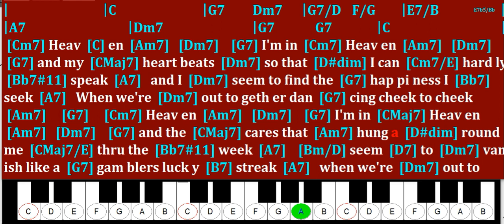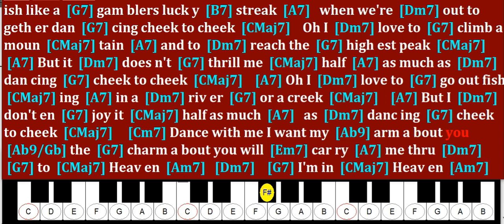Cheek to Cheek, karaoke, from Top Hat, Fred Astaire, Ginger Rogers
Cheek to Cheek, karaoke, from Top Hat, Fred Astaire, Ginger Rogers, learn song

The song "Cheek to Cheek" was originally featured in the 1935
musical film "Top Hat," starring Fred Astaire and Ginger Rogers.
The music and lyrics were written by Irving Berlin. The song
became highly popular and has since been covered by
various artists over the years.